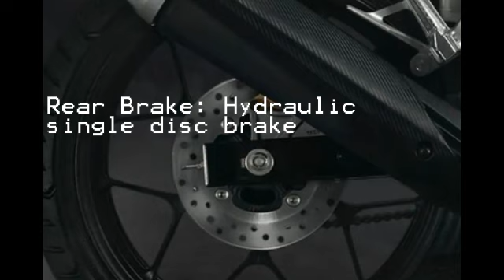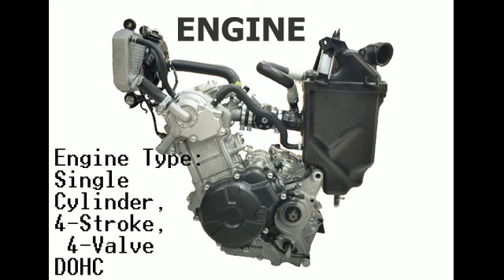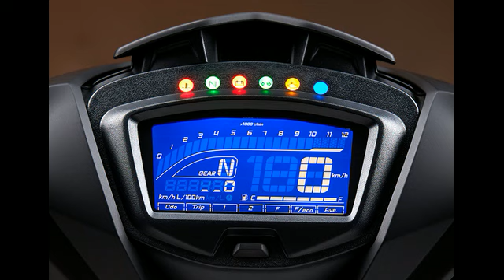Yamaha SNIPER150 vs Honda GTR SUPRA comparison